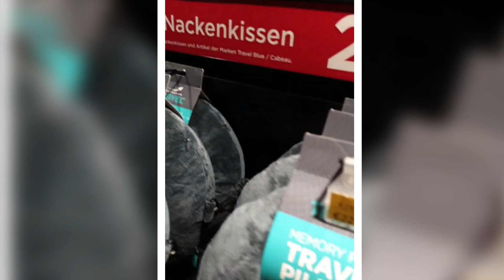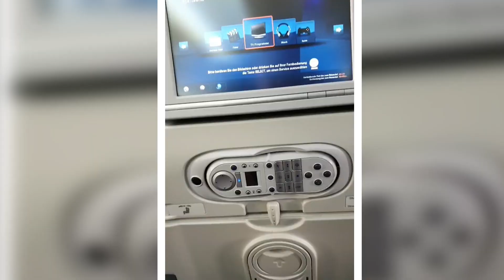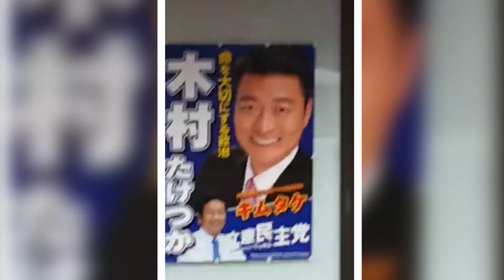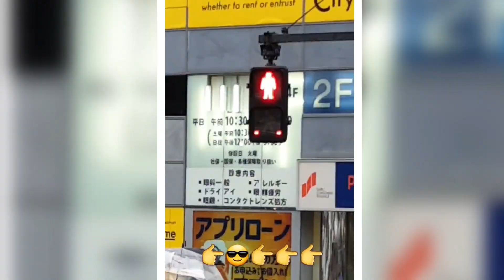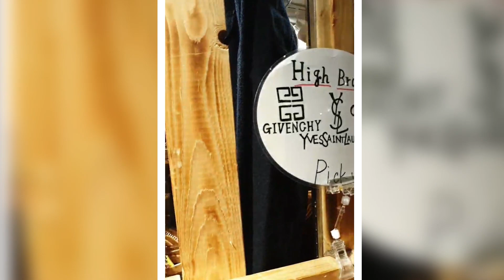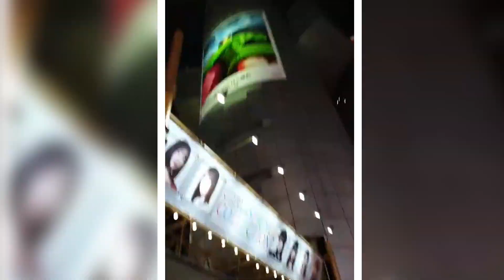RANDOMKAI IN JAPAN 2020 trotz C...Virus?!?!?! Der NEUE Nintendo Store in Tokyo!